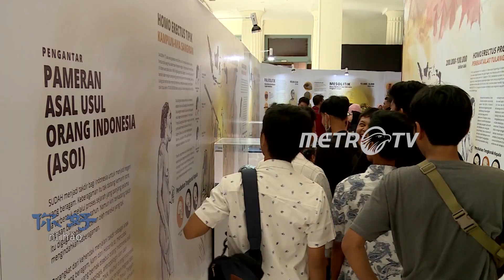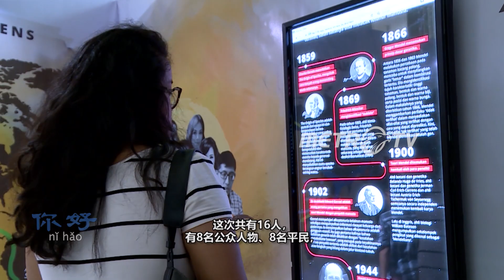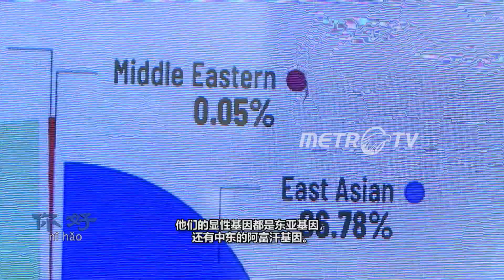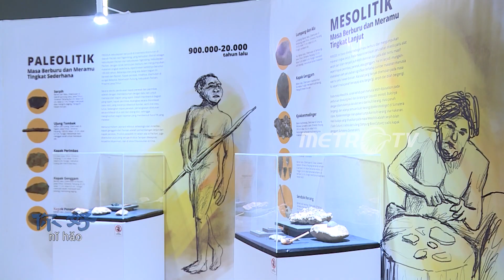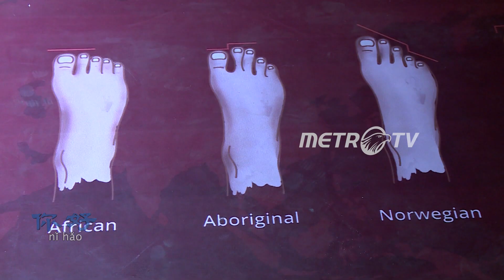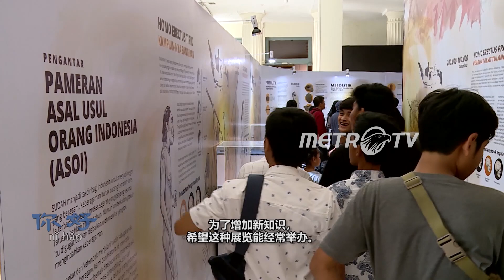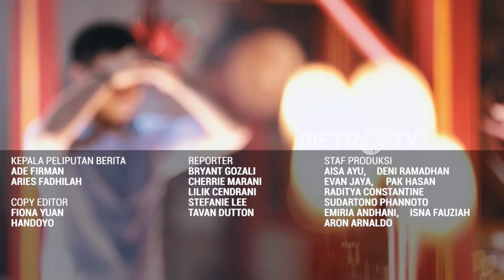NI HAO: MELIHAT PAMERAN ASAL-USUL ORANG INDONESIA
Museum Nasional mengadakan “Pameran Asal-Usul Orang Indonesia”. Pameran ini memberitahu kita bagaimana membedakan asal-usul seseorang. Indonesia memiliki keberagaman suku dan bahasa, dan pameran ini menampilkan hasil tes DNA para relawan yang merupakan orang-orang ternama di tanah air seperti Grace Natalie, Najwa Shihab, Ariel Noah dsb. Di sini juga dipamerkan properti serta informasi terkait evolusi manusia dan 4 peradaban manusia.
Melalui pameran kali ini kita dapat mengetahui bahwa sebagian besar orang Indonesia adalah ras campuran dari beberapa penjuru dunia. Yang mengejutkan adalah bahwa setelah DNA para relawan diperiksa, gen leluhur yang dominan sangat berbeda dengan perawakan mereka saat ini. Misalnya saja Grace Natalie yang berperawakan keturunan Tionghoa ternyata punya gen Afganistan. Ada pula Ariel Noah yang ternyata memiliki gen India.
Dari pameran ini kita tahu bahwa hampir tidak mungkin dijumpai seseorang dengan ras murni. Sehingga, tak seharusnya kita membeda-bedakan seseorang dan kita harus lebih saling menghargai satu sama lain. Istilah pribumi dan pendatang sungguh-sungguh tidak pantas digunakan di kehidupan masa kini. Terlebih kita adalah bangsa Indonesia yang hidup di bawah ideologi Bhinneka Tunggal Ika.